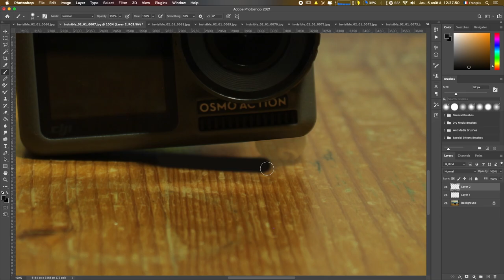Testing a new camera in Stopmotion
I just bought a new camera, a "dji osmo action" but I haven't yet a micro sd card to go in it.
So instead of filming with it, I used it for a little stopmotion animation.

I bought this camera to make more "making of" animation.

Animated in Dragonframe, with a Canon eos 600D and edited in After effect.
Removing the supporting clay on Photoshop

00:00 final animation
00:09 final animation + animation with supporting clay
00:16  Photoshop timelapse
00:26 final animation again